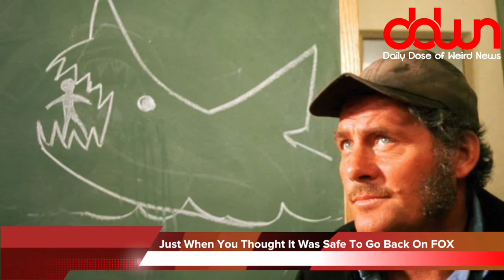DDWN: Texting hurts lungs! * Dog has 8 iPhone7s! * Shoplifter returns stolen pants! * And MORE!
DDWN: Texting hurts lungs! * Dog has 8 iPhone7s! * Shoplifter returns stolen pants! * And MORE in today’s DAILY DOSE OF WEIRD NEWS!

I’m Darren Marlar and this is your Daily Dose of Weird News!

Texting may take your breath away. Scientists in Korea found that people who used their phones for more than four hours a day had 31 percent lower levels of "peak expiratory flow," a measure of lung function, than those who kept their daily usage under four hours. You tend to round your shoulders and drop your head when using your phone. Result: You breathe less deeply. ***You’re literally being choked by technology.  That’s a pleasant thought.

In voicing support for Donald Trump to Megyn Kelly on her Fox News Channel show, Mike Huckabee compared Trump to Captain Quint from "Jaws." Huckabee claimed Captain Quint caught the shark in the movie, but Kelly pointed out that no, the shark actually ate Quint.  ***To which, The Huckster said: “Oh well, then...we’re TOAST!”

If you are struggling to get your hands on the new iPhone then you can partly blame Coco, an Alaskan Malamute. He has eight of them. According to Yahoo News, Coco is in fact the dog of Wang Sicong - who happens to be the son of the richest man in China. Wang posted the picture on Coco next to his stack of unopened iPhone 7s but it isn't the dog's first tech purchase. Last year Coco was pictured wearing a gold Apple watch on each paw.  *** It really helps the self-esteem knowing even dogs are having a better time financially than I am.

When department store managers at a store in China took inventory after store hours they discovered that a pair of pants was missing. They chalked it up to shoplifting, finished inventory and headed home for the night. The next night, when they were doing inventory again, they noticed the stolen pants were back, but that a pair in a different size were missing. They think the thief stole a pair of pants, later found that the stolen pants didn’t fit, returned to the department store and secretly replaced them and took the other pair.

A New Jersey woman who ate at a Popeye’s Louisiana Kitchen in Harlem, NY claims she found a rat head in her meal.  ***Popeye’s immediately responded by saying the rat was just a new toy from their kids’ meals.

Wells Fargo's disgraced CEO, John Stumpf, unexpectedly retired from the company earlier this week. He's reportedly leaving with $134-million in compensation.  ***Oh, well THAT'LL SHOW HIM!

Speaking at yet another campaign rally, Donald Trump misspoke, telling supporters to make sure they get out to vote for him on November 28th. The election, however, takes place November 8th – not November 28th.  ***So if he loses the election, he only has himself to blame for telling his supporters to show up to the polls 20 days too late!

Find more weird news, download the free mobile app, check out my YouTube channel and listen to other podcasts I host, at DailyDoseOfWeirdNews.com.  And if you like creepypastas or stories of the strange and unusual, be sure to also check out my other show at WeirdDarkness.com.  This show is made possible by my generous Patreon supporters – and all supporters giving $10/month or more automatically receive each audiobook I narrate as they are released.